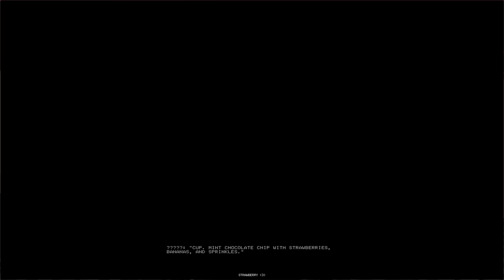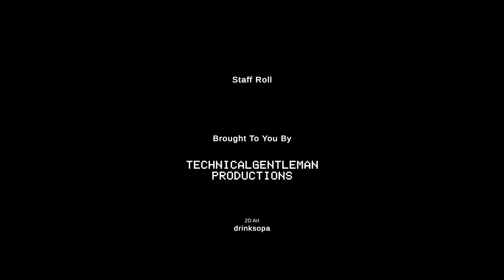Cuppy's [PC] FULL GAME SUPERPLAY - NO COMMENTARY